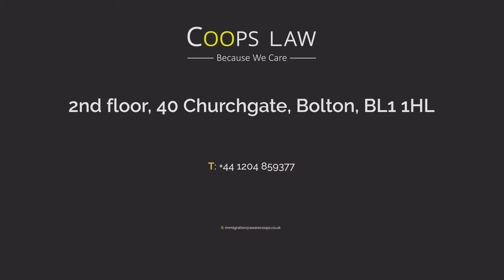UK Spouse Visa Refused 2017 - What to Do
UK Spouse Visa Refusal 2017 | Immigration Solicitors Manchester, UK - Coops Law 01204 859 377

At Coops Law, we believe Visas Change Lives.

Coops Immigration have an outstanding success rate that can be attributed to one thing – we care. We care about people first. Our clients are not case numbers; they are real people with real needs and we take that very seriously. We’ve helped hundreds of people to get a UK visa. Why not you?

There are many reasons why your spouse visa may have been refused. If this happens to you, then the best thing to do is to 'lodge an appeal'.

Visa Appeals can be very tricky so it's very important you seek a good Immigration Solicitor that can help you.

Need helping appealing a UK Spouse Visa Refusal? Contact Coops Law